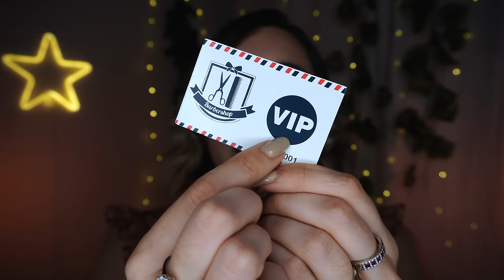2 ORE DI COCCOLE CON I GIOCHI IN LEGNO 🤍 ASMR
Triggers you will find: wooden toys, wooden makeup, personal attention, roleplay barber shop, roleplay hairdresser, video rilassante, asmr per dormire

🥳VIDEO ASMR OGNI LUNEDì E GIOVEDì ALLE 19:30🥳
TikTok ChiaraAsmrReal

🌈👉🏻Twitch ChiaraAsmrReal